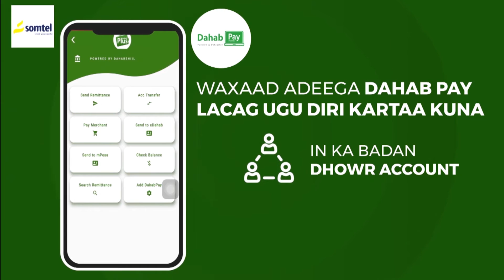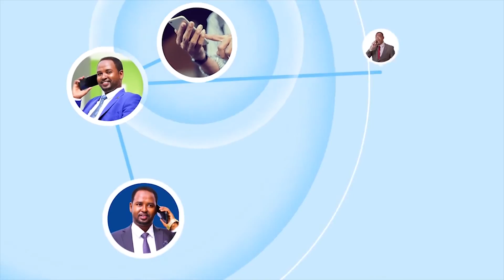Ceerigaabo oo si wayn looga xusay Maalinta Ciidanka Booliska Somaliland